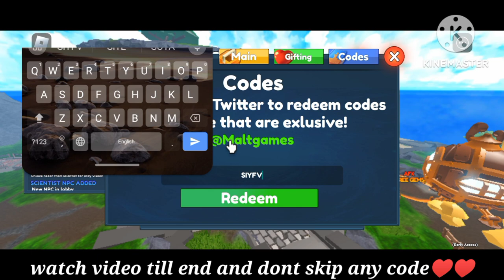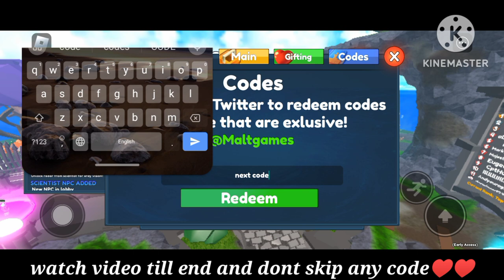[ LAVA] ELEMENTAL DUNGEONS ROBLOX CODES 2023 - ELEMENTAL DUNGEONS CODES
Cover Topic :-

1) elemental dungeons codes
2) elemental dungeons codes 2023
3) elemental dungeons codes november 2023
4) codes for elemental dungeons 2023
5) codes for elemental dungeons November 2023
6) codes for elemental dungeons
7) roblox elemental dungeons codes
8) roblox elemental dungeons codes 2023
9) roblox elemental dungeons codes november 2023
10) elemental dungeons roblox codes